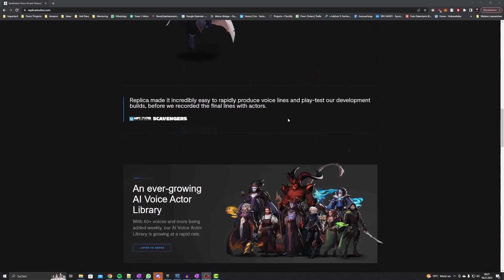Unreal Engine 5.2 Smart Metahuman AI NPCs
Hey everyone,

and welcome back to another video.
Today, we will be exploring a fascinating addition to Unreal Engine 5 called Replica Smart NPCs. This plugin or add-on enables you to interact with non-player characters (NPCs) within the game. By utilizing your microphone, you can engage in conversations with these NPCs, as the AI generates responses and voices them over. The NPCs incorporate lip syncing, creating the illusion that they are speaking when the audio is produced.

In this particular video, we will be reviewing the demo version and engaging in several conversations with AI characters in the Matrix Awakens Demo. I am eager to hear your thoughts on this exciting development, so please share your comments below!

Apply now for a free consultation call to kick start your Game / Metaverse Project: